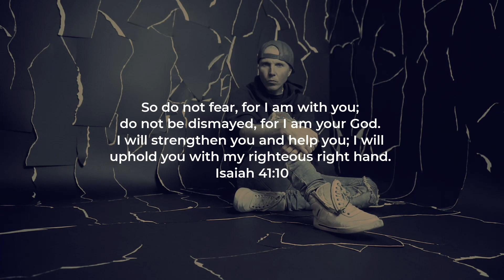I Made a Music Video With Dollar Store Props! 🤑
Get More Spotify Fans 5 Day Challenge

New Book Spotify Profits 2.0

The Truth About The Music Business